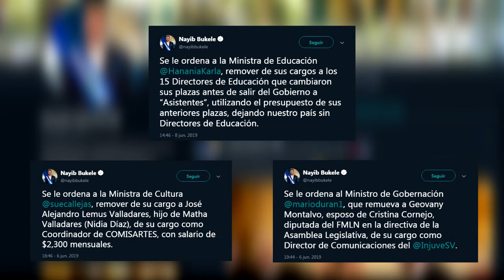Arzobispo de San Salvador critica despidos masivos del presidente Bukele